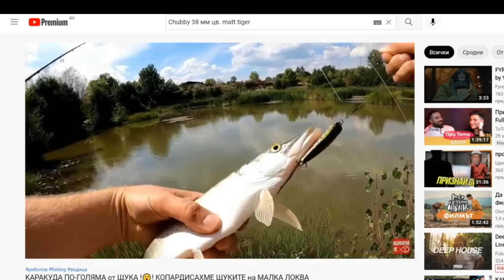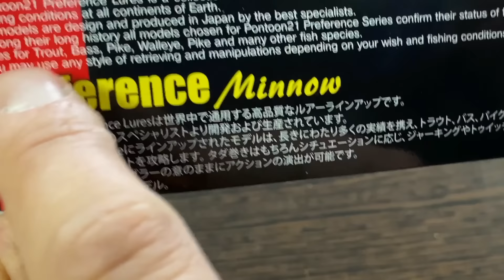НАМЕРИХ НАЙ-РЕДКИТЕ БИЯЧИ!!! 1000 ВОБЛЕРА за щука, пъстърва, кефал и костур PONTOON 21!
МЕГА РАЗОПАКОВАНИЦА!!! Открих редки модели и цветове спряни от производство! Разглдайте ги тук
Ако сте си харесали нещо, но са ви изпреварили и са го купили, ще имате втори шанс :) Чакам втора пратка от тях!

Taкъмите, които ползвам са:
► ВЪДИЦИ: